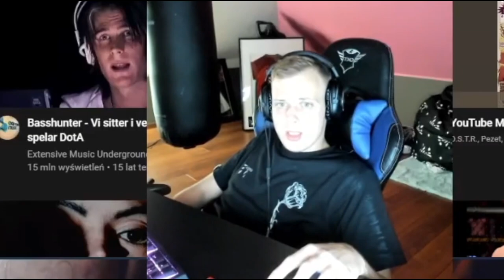NITRO DEFINICJA KRETYNIZMU TARCZYCOWEGO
Jeśli się podobało to zostaw coś po sobie {:

KeyDrop-💲Z kodem ESSUNIASHOTY 2 PLN na start i 5% bonusu do wpłaty